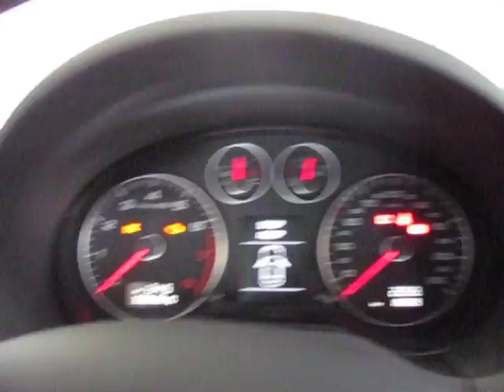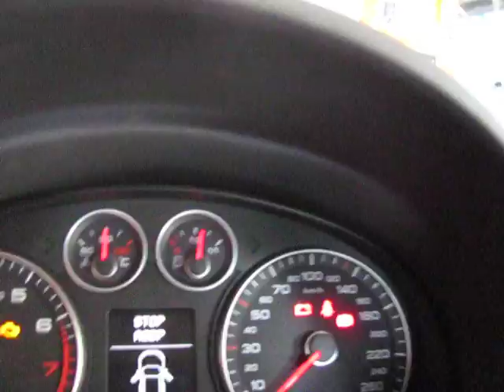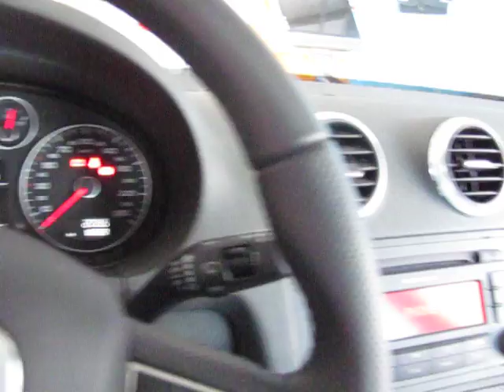AUDI FISCON Bluetooth Audi A3